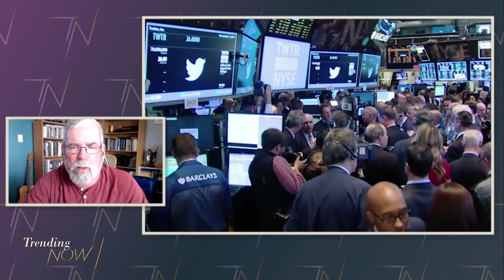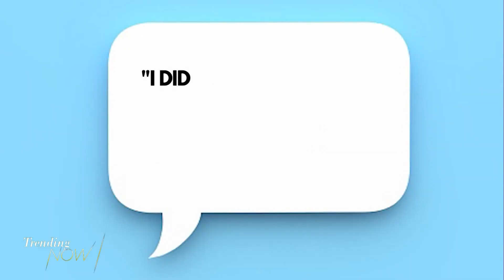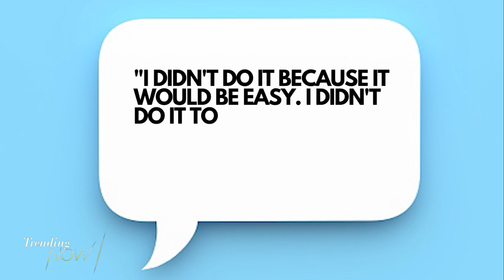Elon Musk officially the new owner of Twitter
It's day one with Elon Musk at the helm of Twitter. The expectations for change were almost everywhere and especially online. "Elon" was one of the top trending topics as many conservative influencers were already celebrating what they saw as a needed shift